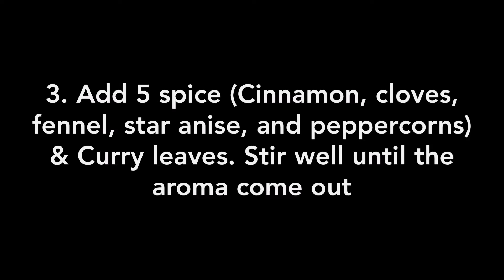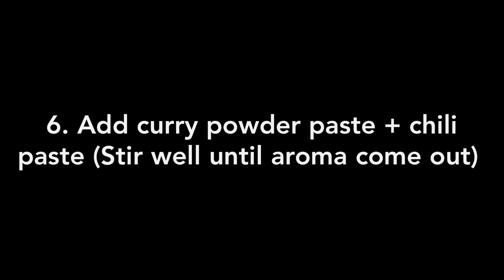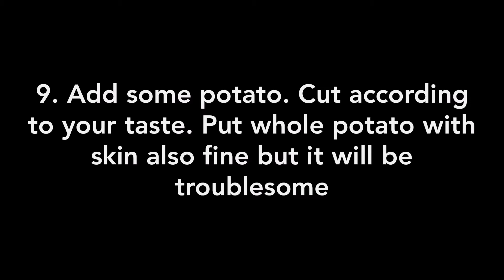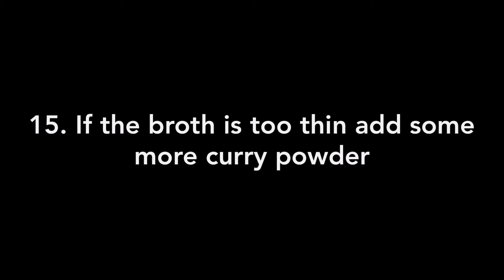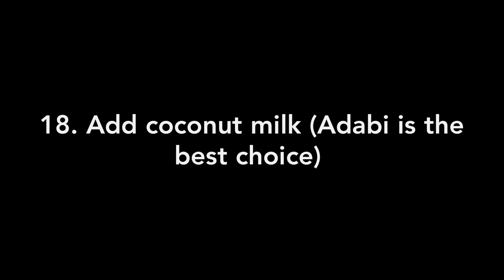How to cook curry ft. My Dad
Today is very special. My dad decided to make some curry with extra ingredients. Enjoy comrades